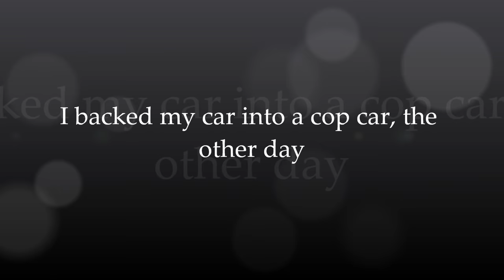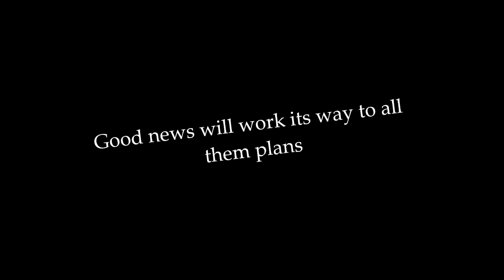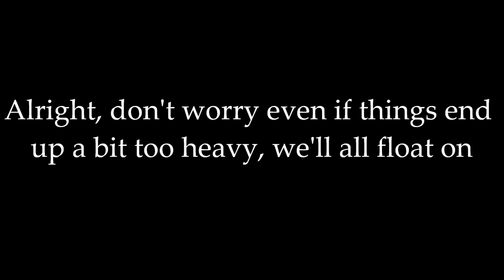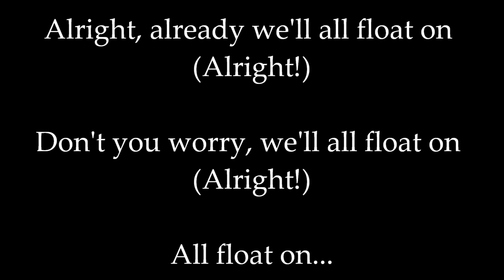Modest Mouse - Float On (Lyrics)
Lyrics:
I backed my car into a cop car the other day.
Well he just drove off, sometimes life's OK.
I ran my mouth off a bit too much, oh what did I say?
Well you just laughed it off, it was all OK.

And we'll all float on OK. And we'll all float on OK.
And we'll all float on OK. And we'll all float on anyway.

Well, a fake Jamaican took every last dime with that scam.
It was worth it just to learn some sleight of hand.
Bad news comes, don't you worry even when it lands.
Good news will work its way to all them plans.
We both got fired on exactly the same day.
Well we'll float on, good news is on the way.

And we'll all float on OK. And we'll all float on.
Alright already, we'll all float on.
No don't you worry. We'll all float on.
Alright, don't worry. We'll all float on.

And we'll all float on.
Alright, don't worry even if things end up a bit too heavy.
We'll all float on.

Alright already, we'll all float on OK.
Don't worry, we'll all float on.
Even if things get heavy, we'll all float on.
Alright already, we'll all float on alright.
Don't you worry, we'll all float on.